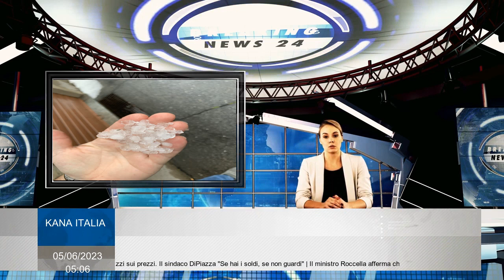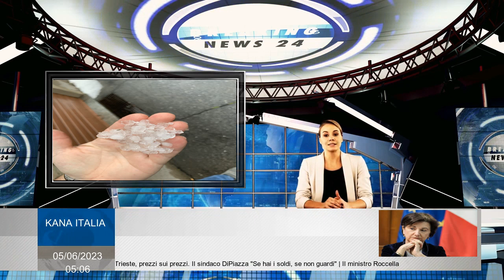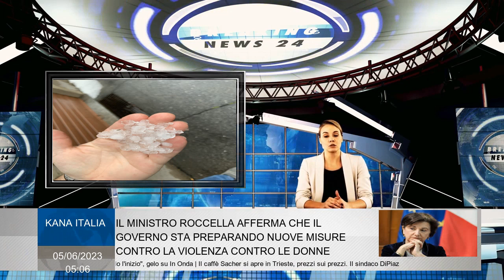Grandinata ad Alessandria: “In 15 minuti spazzato via lavoro di mesi”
Provincia di Alessandria - Il lavoro dei mesi spazzò via in quindici minuti. La grandinata che colpì Alessandria domenica pomeriggio, 4 maggio 2023, in particolare nell'area del Cristo, con strade allagate, alberi caduti e centinaia di chiamate ai vigili del fuoco,Ha anche registrato grandi danni alle colture, in particolare vicino all'area dell'area industriale D3, nella parte meridionale della città. “Il risultato, questo garofano pianura fertile, sono pesanti danni alle colture, nei dettagli sopra tutti i cereali orticoltura, conseguenza del cambiamento climatico in cui natura eccezionale degli eventi atmosferici è ora la norma, tendenza alla tropicalizzazione si manifestase stesso con frequenza più alta di manifestazioni violente, espansioni stagionali, piogge brevi intense rapida transizione dal sole al maltempo, significativi cambiamenti termici che compromettono le colture nei campi, registrano grandi perdite produzione agricola danni alle strutture eInfrastrutture Thecampaigns ", ha affermato il presidente Coldiiretti Alessandria Mauro Bianco. Ieri 11 idriche i violenti grandine erano ben da nord a sud hanno investito città campagne con inondazioni, frane danni. Questo è ciò che emerge dall'analisi di Coldiretti sui dati ESWD in riferimento all'ondataIl brutto tempo che ha colpito il territorio con eventi estremi in un punto leopardo. Un climale climatico avversoL'evento che viene sempre ripetuto con maggiore frequenza e in cui è cambiata anche la dimensione dei fagioli, il che è aumentato considerevolmente negli ultimi anni con la caduta di blocchi reali di ghiaccio ". Il maltempo che ha colpito un territorio fragile. Questa situazione non è certamente estranea al fatto negli ultimi 50 anni quasi 1 terra agricola è scomparsa dal 3 con la zona agricola che può essere utilizzata in Italia ha ridottoa soli 12,8 milioni di ettari. La provincia di Alessandria, con 26.450 ettari consumati, colpisce con un 15,1% su un totale regionale di circa 175.000 ettari, dopo Torino e Cuneo. "Per questo motivo è necessario difendere il patrimonio agricolo e la disponibilità di terreni fertili con un adeguato riconoscimento sociale, culturale ed economico del ruolo dell'attività nelle campagne che accelerano sull'approvazione della legge sul consumo di terra che è stato presenteParlamento per anni e ciò non ha equipaggiato l'Italia con uno strumento da taglio per la protezione del territorio ".